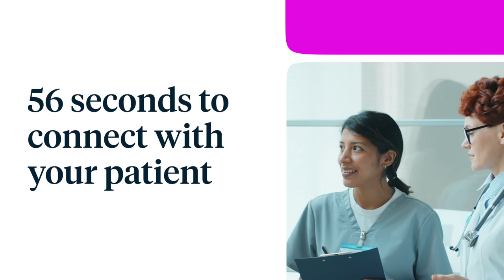56 Seconds to Connect with Your Patient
Christina Dempsey, Former Chief Nursing Officer, has proven through thousands of demonstrations, in small meetings and large industry conferences, that it takes on average 56 seconds to connect with a patient.
Hear Press Ganey senior executives discuss how simple it can be to make that lasting connection and how the connection changes the experience of the patient and the caregiver.

About Press Ganey
Press Ganey invented the healthcare performance improvement movement over 35 years ago. Today it offers an integrated suite of solutions that address safety, clinical excellence, patient experience and workforce engagement. The company works with more than 41,000 healthcare facilities in its mission to reduce patient suffering and enhance caregiver resilience to improve the overall safety, quality and experience of care.